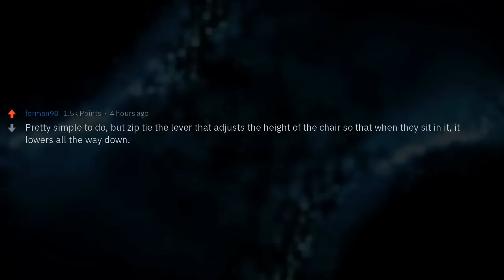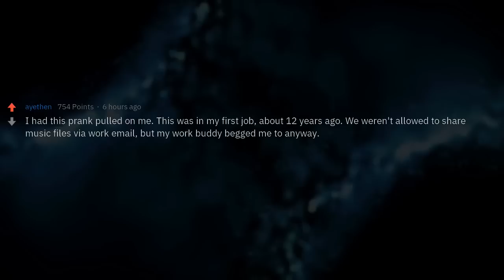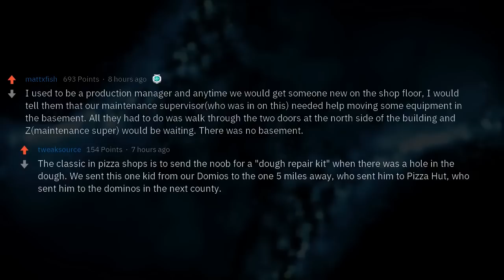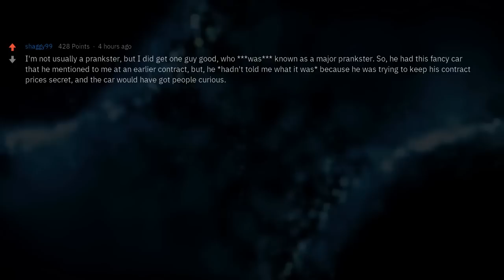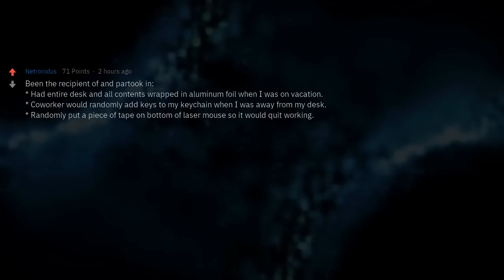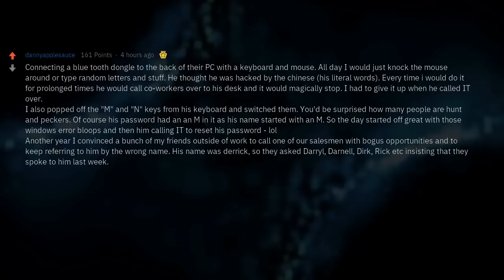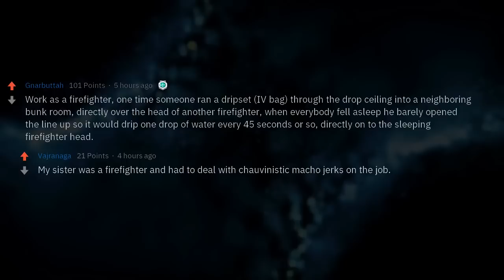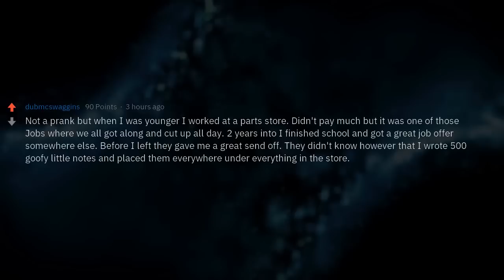Best Office Pranks Ever